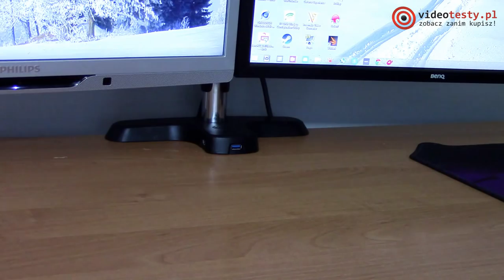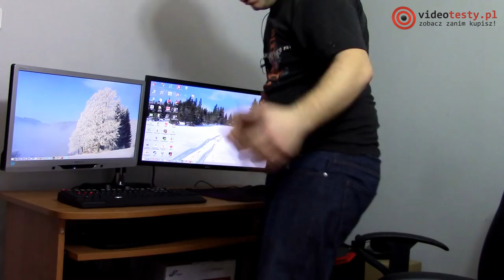Arctic Z2 Pro - Sposób Na Komfortową Pracę Z Dwoma Monitorami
Redakcja Portalu
VideoTesty.pl